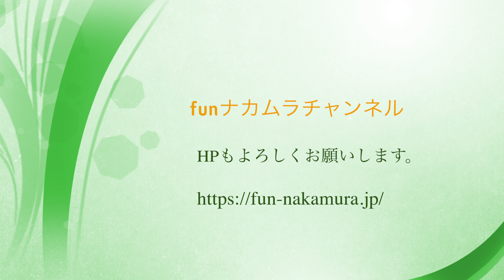トイレリフォーム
マンションのトイレのリフォーム事例です。
普通のマンションのトイレもちょっとしたアイデアで、とても素敵な空間になります。
使う素材やデザインを上手に選択することで、いろんなスタイルが実現可能になります。